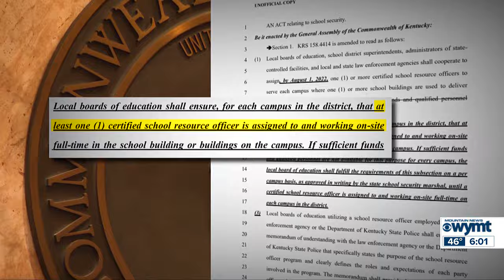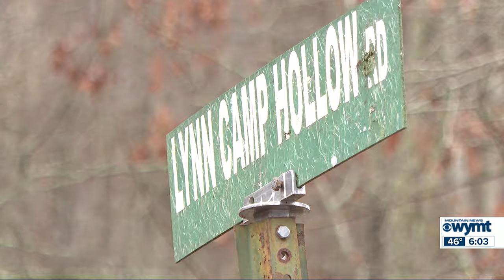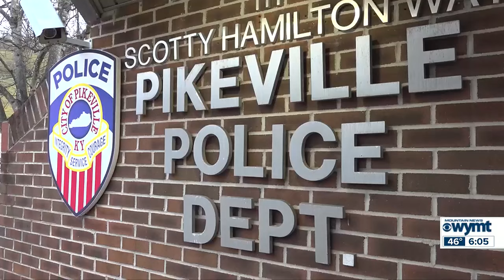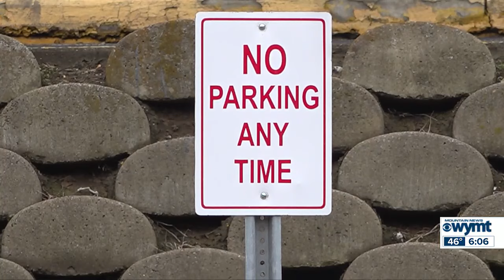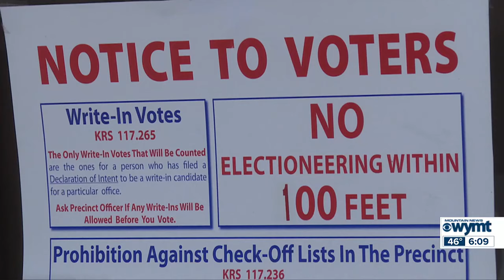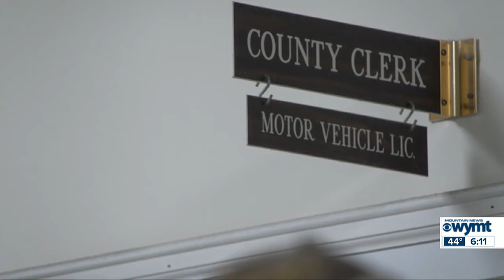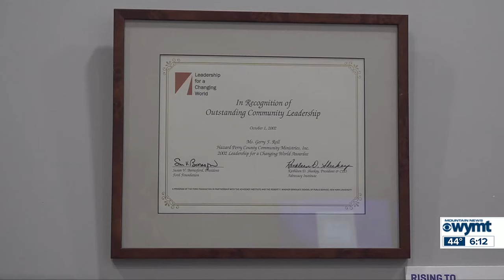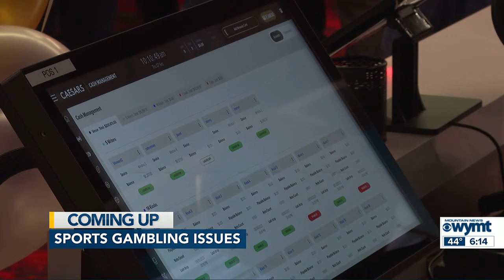WYMT Mountain News at 6 p.m. - Top Stories - 12/27/23